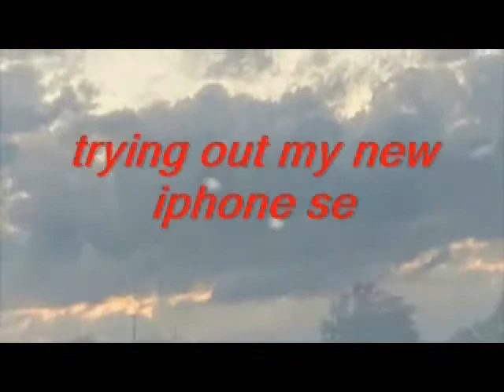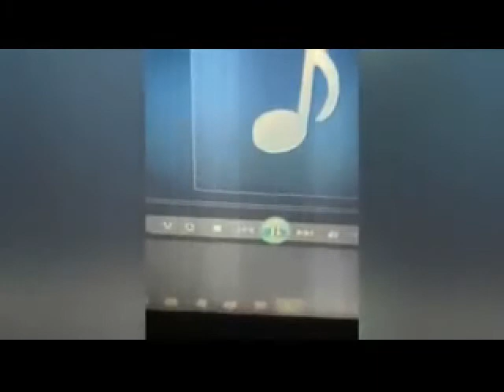trying out my new iphone se 2020 part 2